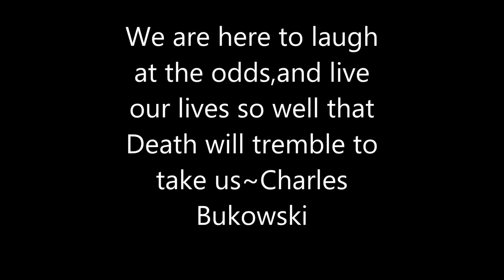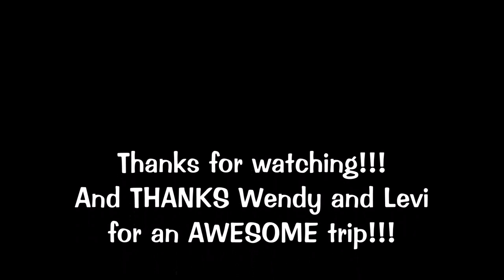Red River Gorge 2015 ~ V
From camp to Cloud Splitter,finishing Bison Way Trail,playing on the suspension bridge,back thru Nada Tunnel to Miguels for victory pizza!